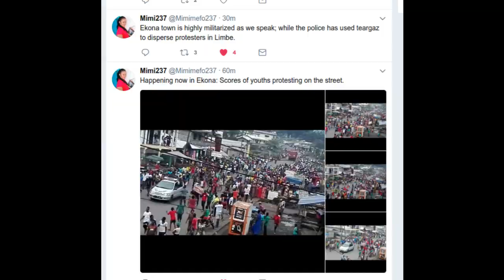Ekona following Bafia, Muyuka demonstrating and asking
Southern Cameroons at home and abroad protest today to demand restoration of their statehood and demand the right to govern themselves as a people.